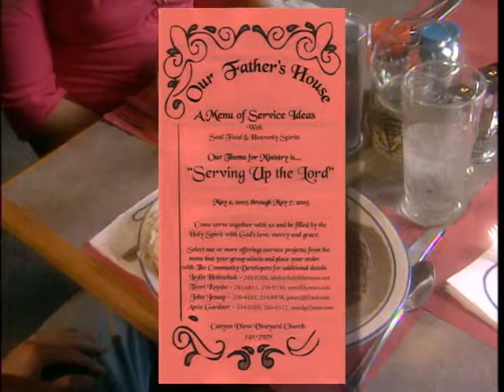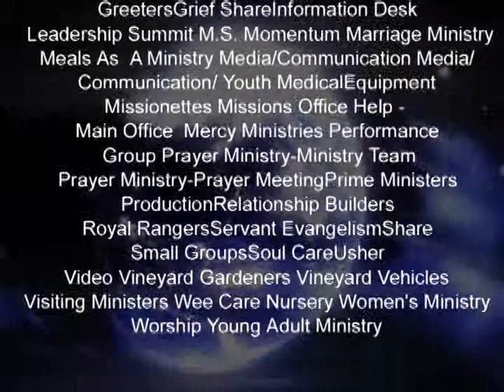Announcements 4-30-05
100,000 Acts of Kindness voiceover by Paul Watson
Ministry Fair voiceover by Butch McCain